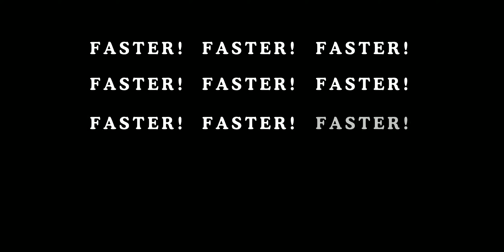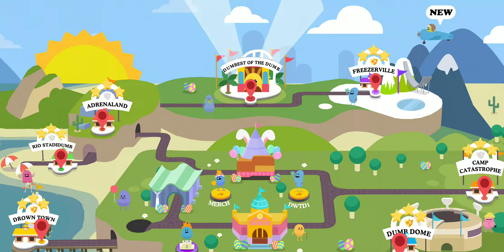Dumb Ways to Die 2: The Games - Oops!!! - Part 16 [Android Gameplay, Walkthrough]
I like onion rings with ranch dressing...

Dumb Ways to Die 2: The Games

thereal8bittheater